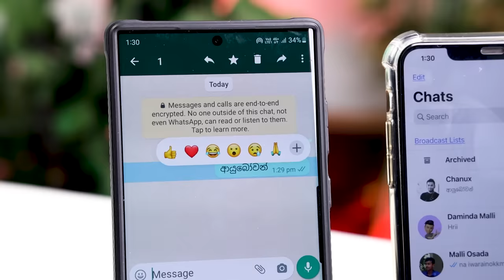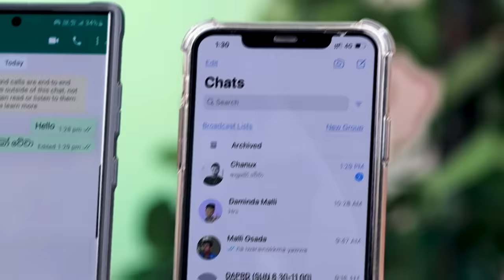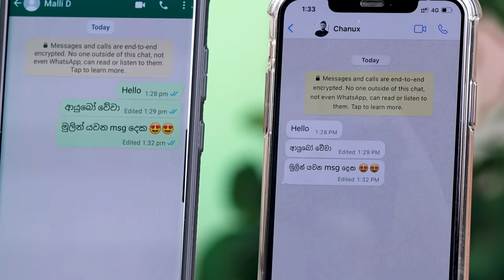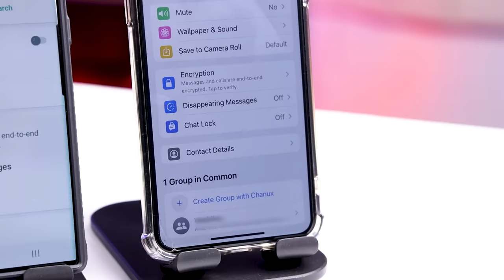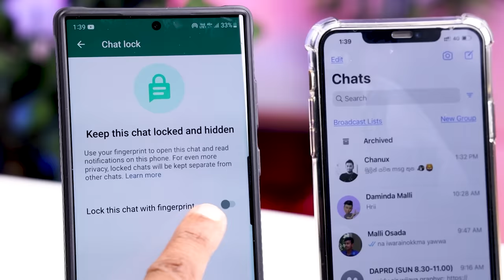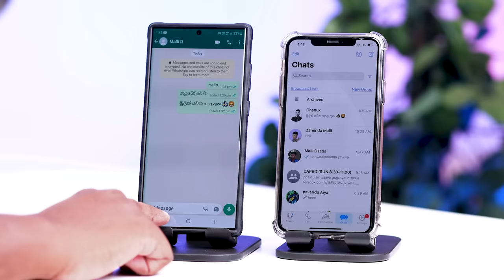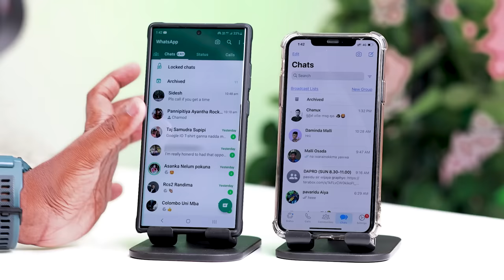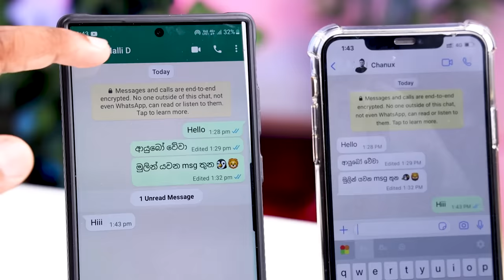New WhatsApp Chat Edit and Chat Lock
Now you can edit your WhatsApp messages and  Chat Lock: Making your most intimate conversations even more private - Sinhala Geek Show by Chanux Bro

YouTube 👉 වලින් සල්ලි සෝෂල් මීඩියා වලින් ඔබත් සාර්ථක වෙන්න දියුනුවෙන්න, සහ තවත් බොහෝ දේ ඉගෙන ගන්න.. දැන්ම Master Academy එකට එකතු වෙන්න. මුලින්ම එකතු වෙන අයට විතරයි.